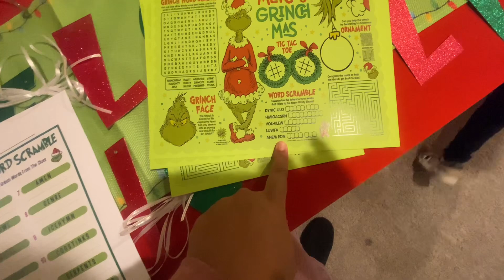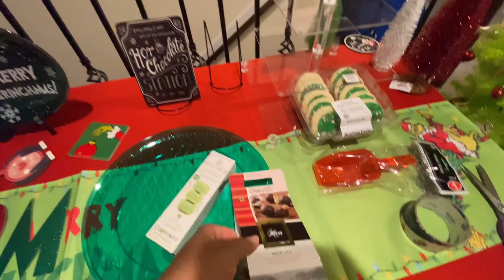VLOGMAS DAY 8 | GRINCH PARTY PREP🎄✨| CHRISTMAS SNACK IDEAS 🔴🟢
Join us on VLOGMAS day 8 GRINCHMAS PARTY PRAP JELLO SHOTS - popcorn FESTIVE SNACKS AND MORE JOIN ME AS I GET READY TO PREPARE AND EPIC CHRISTMAS PARTY
but i’m  more glad you decided to stop by and watch

I hope you guys enjoyed watching